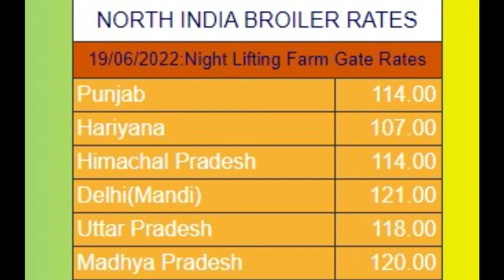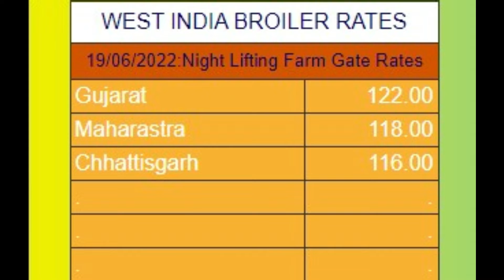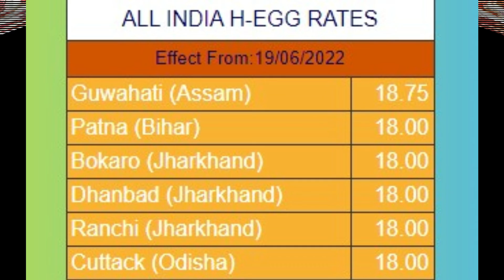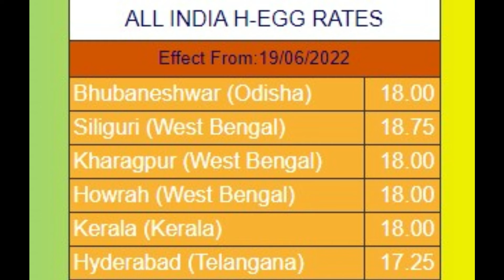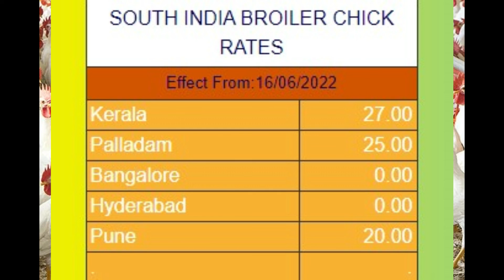20-06-2022-| indian broiler rate | indian egg rate| chicks rate |indian poultry rate